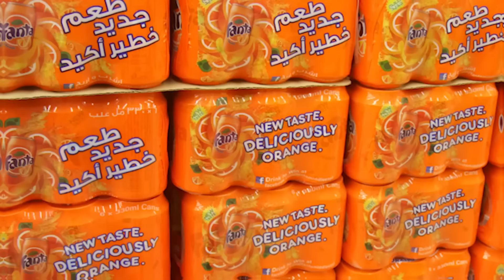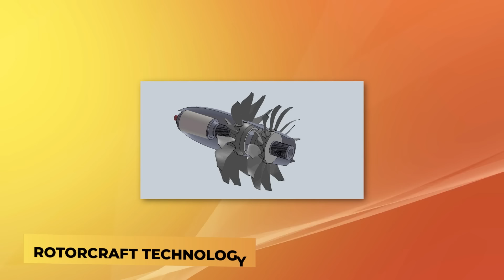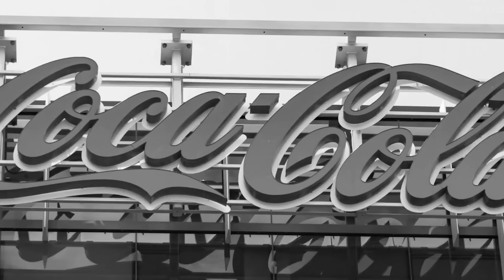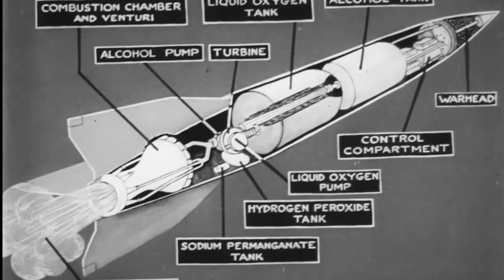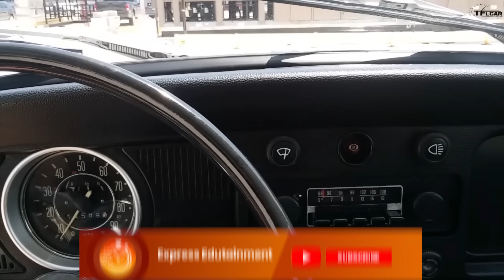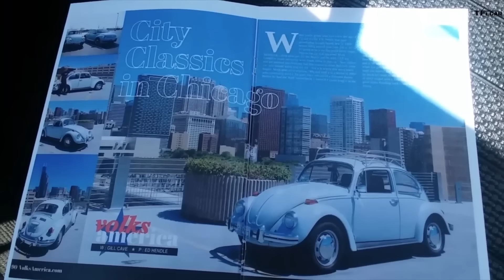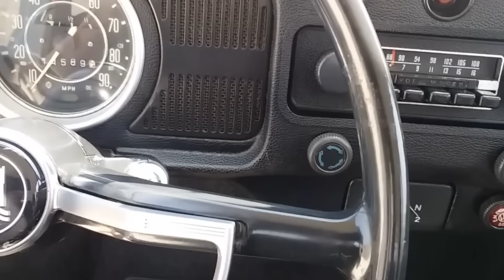ALL The Things that NAZIS Invented and You Didn’t Know About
Step into the world of Nazi inventions, where they made some pretty cool stuff with pretty dark motives. This video takes you on a journey through history to see how the Nazis came up with some groundbreaking technology. From rockets that eventually led to space exploration to new weapons and planes, they were pretty ahead of their time. But it's also a story of how bad ideas can sometimes lead to good inventions. Join us to learn about this weird and kinda creepy side of history!"

Welcome to The Wacky Historian, your go-to channel for weird history, fun facts, and quirky tales from the past! Explore forgotten stories, bizarre events, and peculiar history that shaped the world. From strange medieval scandals to crazy retro innovations, I uncover the oddest twists in history.